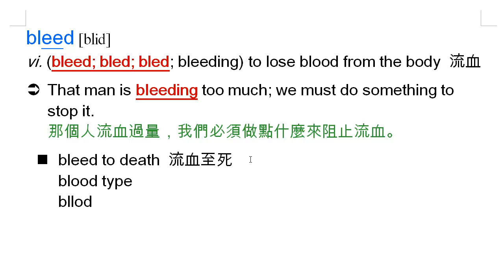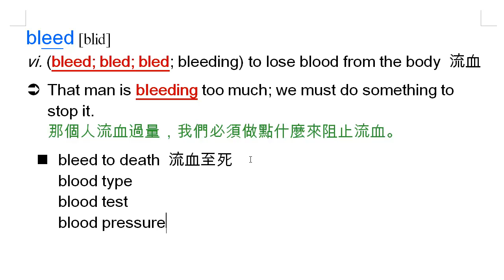bleed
bleed, 流血, blood, 血液, blood type, blood test, blood pressure